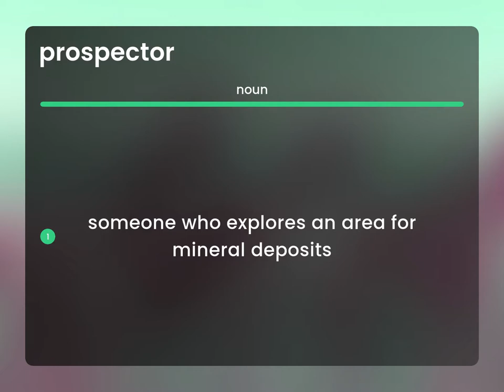Prospector — meaning of PROSPECTOR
What does PROSPECTOR mean?